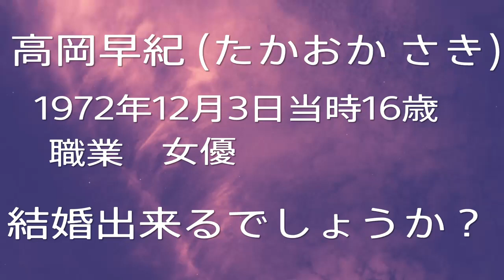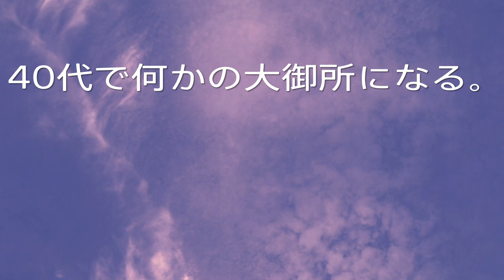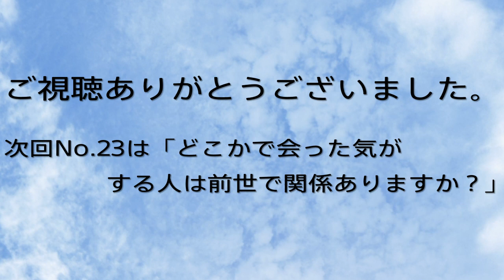ゲスト 高岡早紀 大開運にどう立ち向かえばいいのか？結婚出来るでしょうか？No.22 ラジオ ♡ハートのプラネタリウム アドバイザー深見東州（半田晴久）ワールドメイト代表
ゲスト　高岡 早紀さん（たかおか さき、1972年12月3日 - ）は、女優。本名、高岡 佐紀子（たかおか さきこ）。 当時16歳
神奈川県藤沢市出身。tos-s所属。2011年、個人事務所エアジンを立ち上げる。A-teamと業務提携。
この配信は 月3本ペースで土曜日に配信予定です。
ラジオ　1988年～　パーソナリティー　酒井ゆきえ、アドバイザー　深見東州

2022年までにはこのシリーズの全配信を終わらせるつもりです。
★過去動画は限定公開にしてますが、再生リストから視聴できます。

たちばな出版で（強運）販売してます。
YouTube画面の表示価格は消費税率によって変更される可能性があります。
ご興味のある方はHP載せてます。

酒井ゆきえ（さかい ゆきえ、本名:酒井 幸江〈読み同じ〉、1954年7月24日  ）は、フリーアナウンサー、タレント、女優。

深見東州（本名：半田 晴久（はんだ はるひさ）、1951年3月18日  ）は、「ワールドメイト」のリーダー。宗教家、実業家、経営コンサルタント。

　♡ハートのプラネタリウムは月３本ペースで配信をする予定です。

　♡ハートのプラネタリウム　バックナンバーの番組タイトルNo.01～No.50はNo.01に記載してます。

    No.111で、♡ハートのプラネタリウムの配信は終了です。

クラシック | 凪　1:58